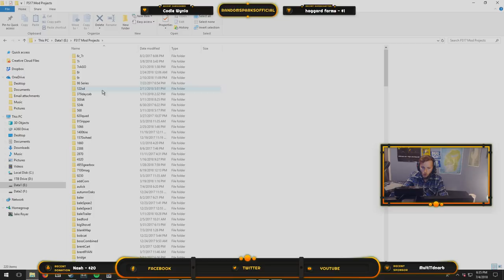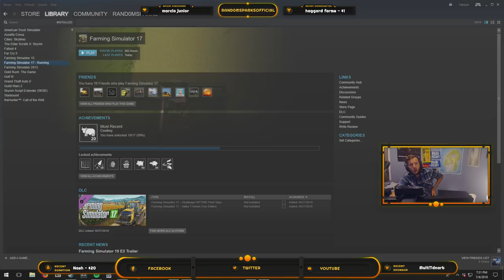FS17 - Lincoln Creek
Stream Commands:
!rules (please read these before entering chat)
!socks (links you directly to SinisterSocks Twitch)
!countryroads (links you directly to CountryRoads YouTube)
!multi (links to multistream with Sockz)

Specs:
CPU: Intel Core i7-4790k
Cooler: Kraken x41 (liquid closed loop)
Motherboard: MSI H97 PC Mate ATX LGA1150
Memory: Kingston Hyper FuryX 16GB
Storage: Samsung 850 Evo 500GB SSD
Storage: Western Digital BLACK SERIES 1TB Hard Drive
Graphics Card: EVGA GeForce GTX 970 SC ACX
Case: NZXT Phantom 410